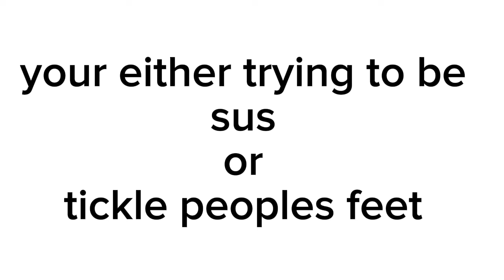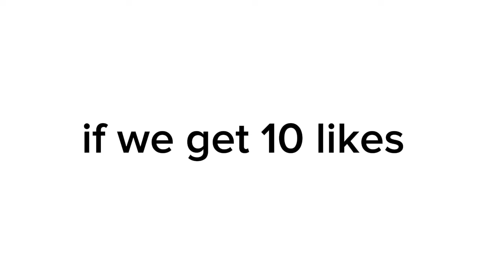What Your Gorilla Tag Cosmetics Say About You (ft @lifesongamer13 )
this is all for fun and jokes.